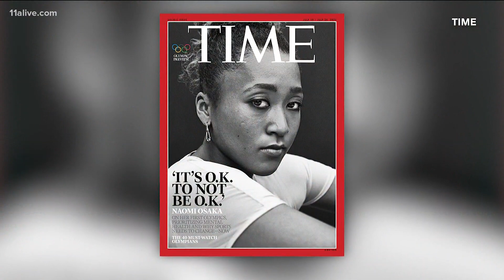Naomi Osaka opens up about mental health, Olympics in TIME piece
Naomi Osaka wrote in an essay for TIME about taking a break from tennis to focus on her mental health.